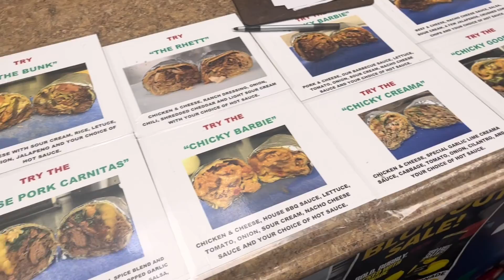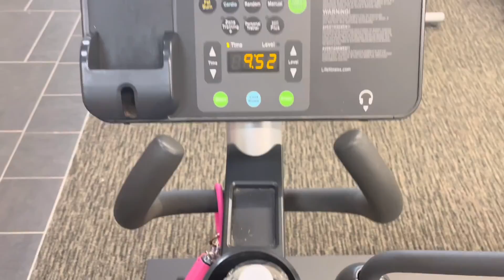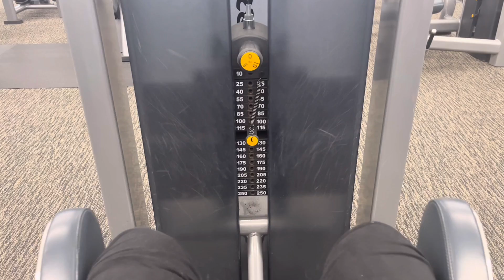Just A Regular Tuesday